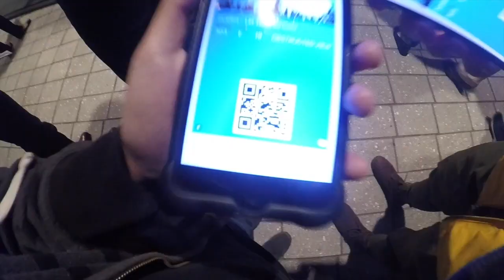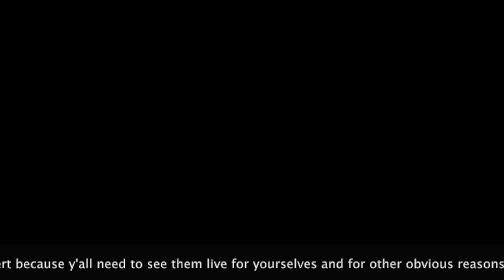VLOG #32 | 2CELLOS CONCERT [Smart Financial Centre / 2019]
Hey guys, Tristan here! My friends Jake and Tori invite me to travel with them to Sugar Land to see the awesome and mind-blowing 2Cellos!

E X T R A  V I D E O  I N F O:

Video Location
- Smart Financial Centre Sugar Land